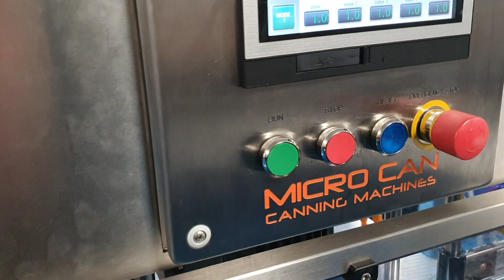Microcan CL5 V3 ON TRIAL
CL5 be on test